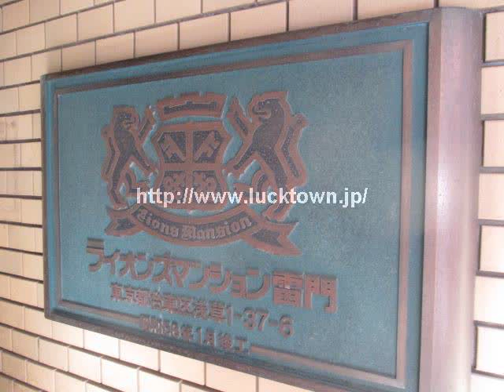ライオンズマンション雷門 「台東区仲介手数料無料物件」